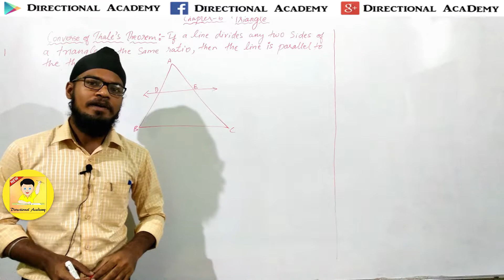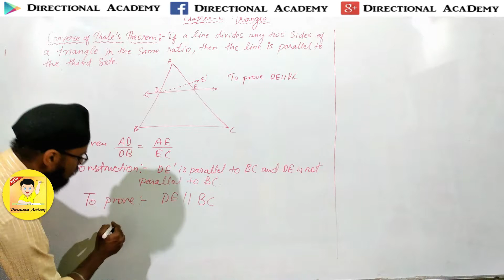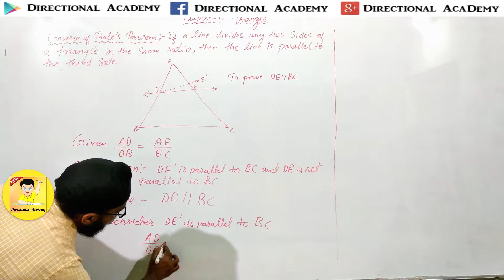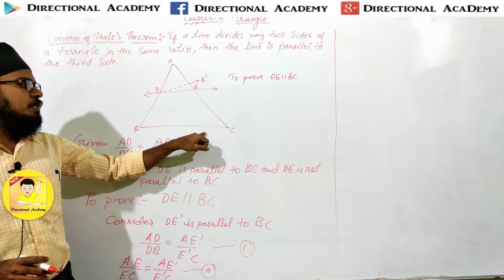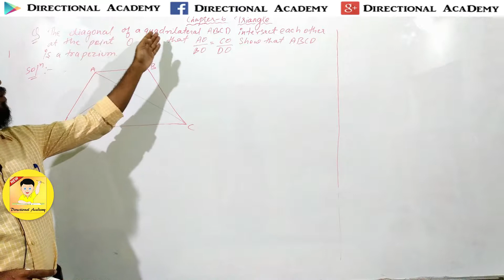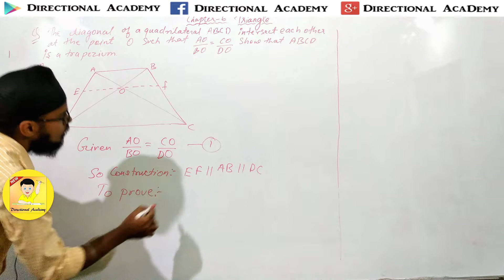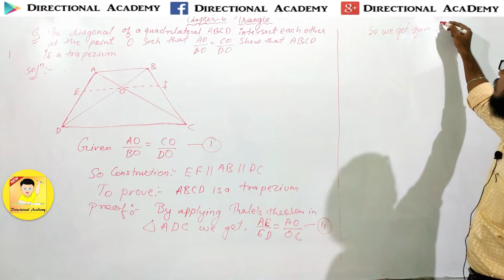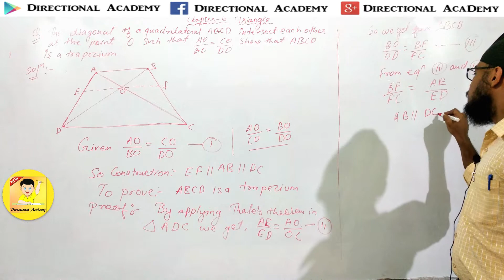Class - 10 Maths (Triangles) - Important Questions and Concepts Part - 2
We make video on most important topics and most asked Question in previous 10 years Subject and topic wise.

Google plus -  /Directional Academy